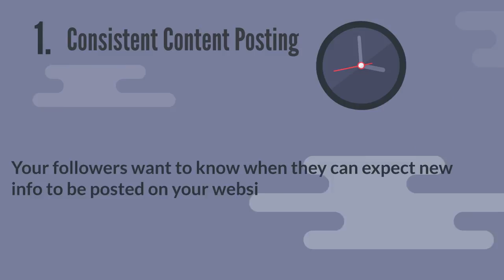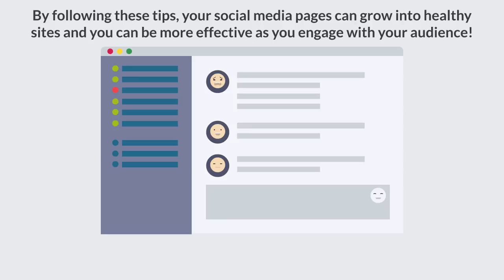Social Media Tips #2 | Kaminsky & Associates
The world is connected nowadays through our screens. Whether it be email, texting, websites, Facetime, or social media; we all use technology to connect us to others.